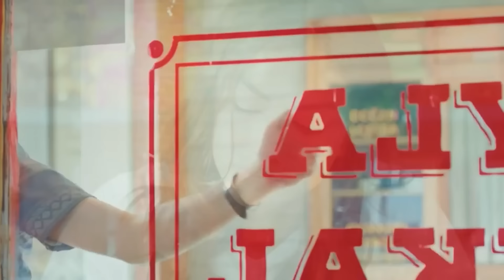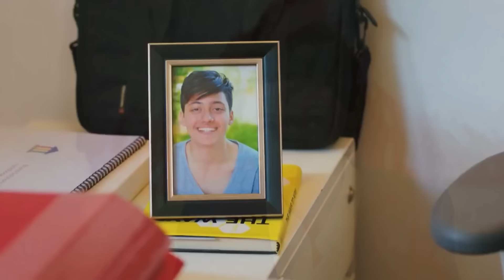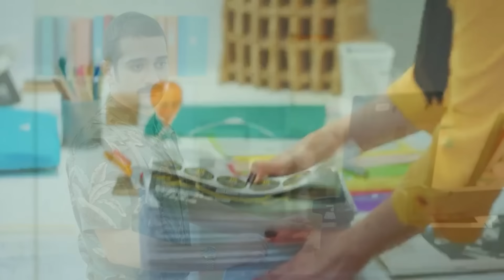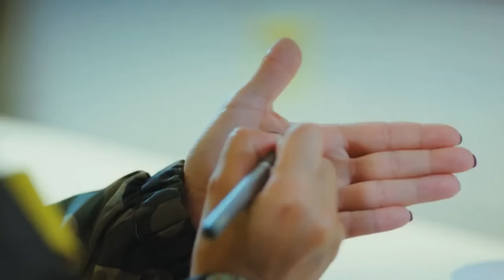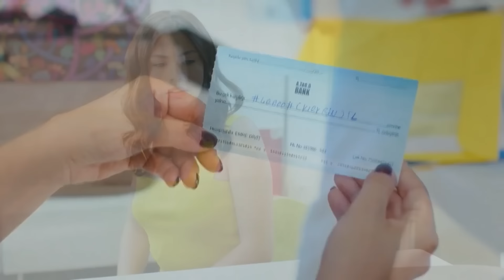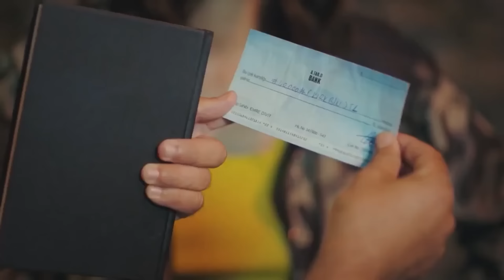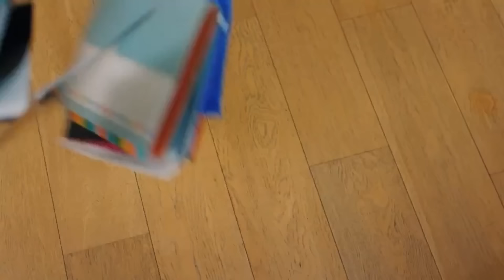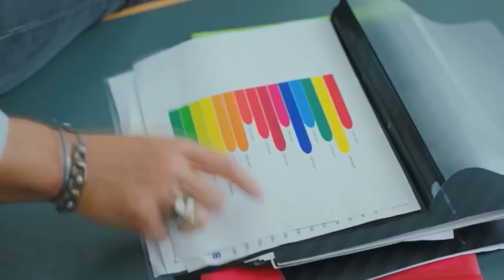A história de Can e Sanem (DUBLADO)Parte 1+Comentários